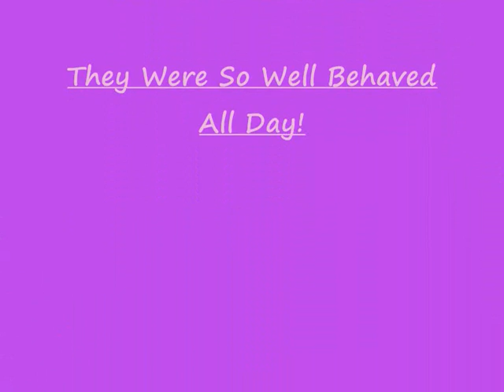Crowle Show!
DONT OWN THE MUSIC

Right Then!

This video is dedicated to Tracey (the barn owner( as she took us there and gave up her time for us! =) xx

We went to crowle show =)
Was a good day out and the ponies were soo well behaved, considering they were there all day we got there for about 9.00am because we wasnt sure what we were going to enter, and in the end the class we chose didnt start till 1.30pm but they just stood there with no fuss =) xx

I rode my pony Jay =)
and Hollie rode Trixie =)

We only entered one class because it was our first show so we thought we just try one and see how it goes!

we entered tack && turnout, i came last and hollie came 3rd to last, but there was some tough competition, but overall it was a good day out, and i liked doing all the preperation and stuff!

ye i know that Jay has her head super high in the air the whole time but thats because we made a last decision to take her martingale off and a wrong one!

but ohwell we know for next time!
sorry this video isnt very good, but i really cba, i might make a better one at some point!

but anywoo as this is already and essay, i think ill go,

bye, comment rate and sub =)

Oh AND WATCH IN HQ IF ITS THERE, SO MUCH BETTER QUALITY =)

loveyouguys
and my Jay baby, hollie and Trixie

Thankyou For taking us Tracey! xx